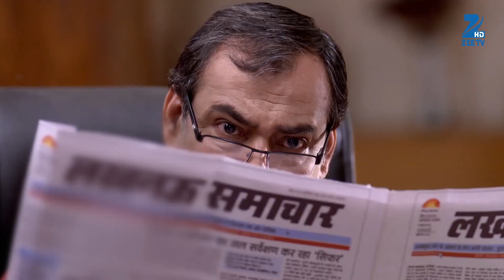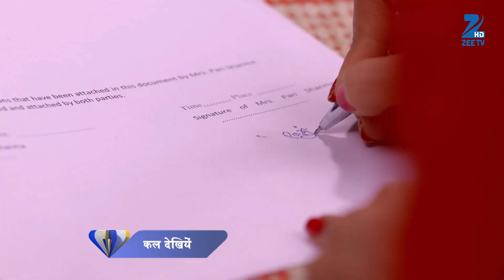Meri Saasu Maa - Hindi Tv Serial - Webisode - 122 - Hiba Nawab, Anindita Saha, Pearl Puri Zee TV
Meri Saasu Maa is a family television drama that aired on Indian television channel Zee TV. Hiba Nawab played a lead role in the series.
 The series follows lead character Pari Sinha, who grew up without motherly love and seeks to establish a loving relationship with in her mother-in-law. As a newlywed, Pari finds it difficult to adjust to living with her in-laws.